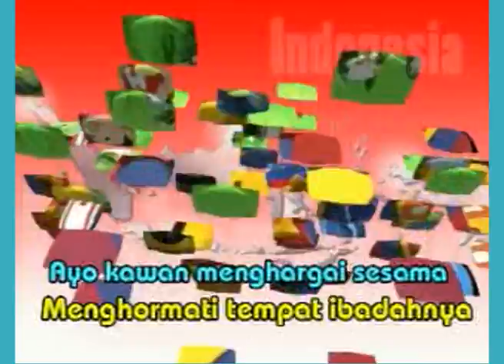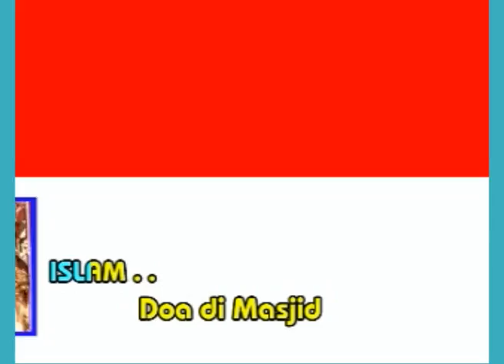Film Anak Balita Karakter Puasa Saur Saur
film Boneka Serial Happy Holy Kids Muppets Show; Puasa, Saur Saur
tx Ir. Jarot Wijanarko